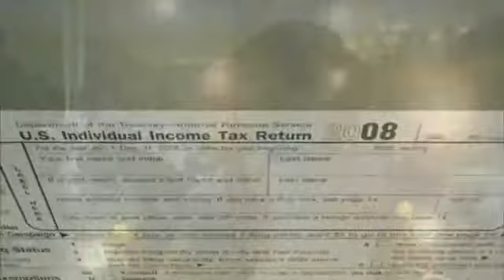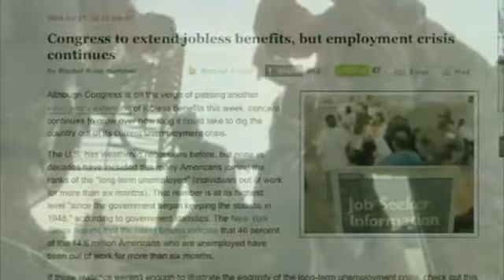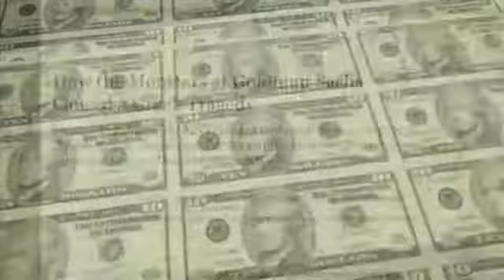DAVID ICKE - THE PERFECT STORM OF HYPOCRISY..LIES BULLSHIT - YouTube.flv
This is yet another wake up call, so WAKE THE F- -K UP.
Uploaded from David Icke by j4louise2.
Songs- Hitlers Dream by Payze and Days Like These by Billy Bragg.